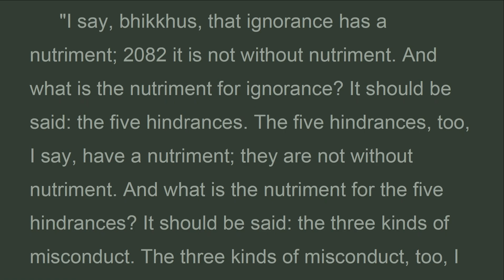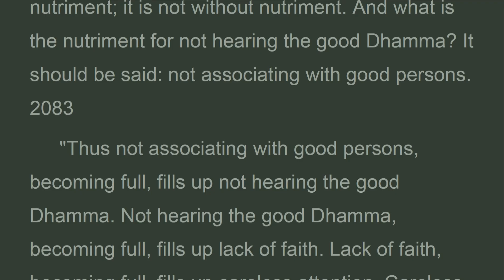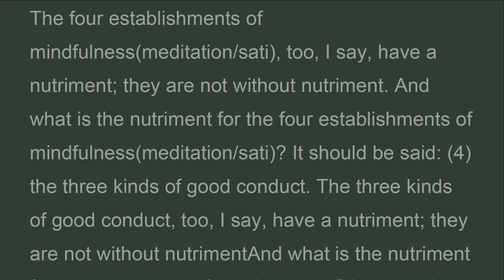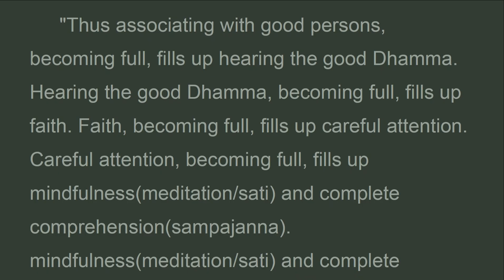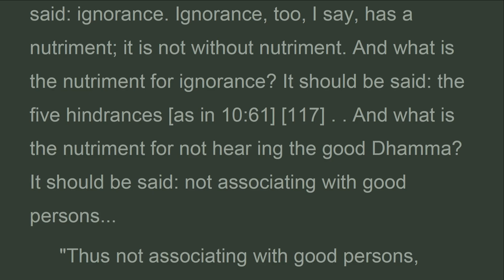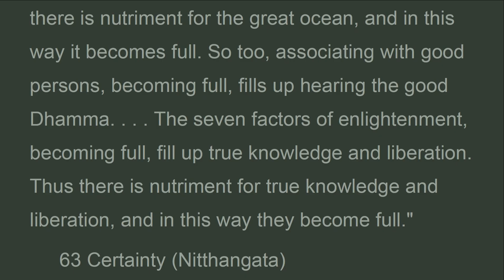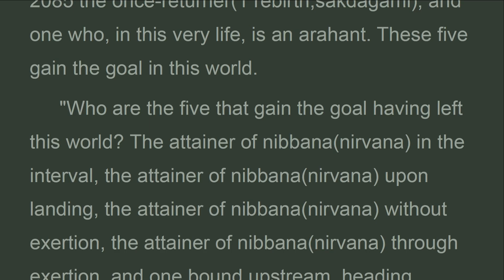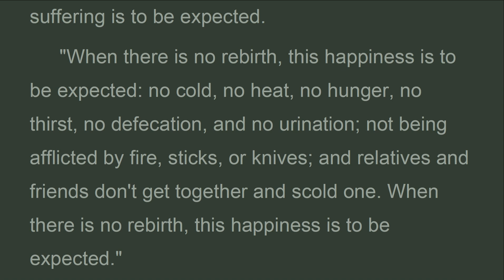AN10_61-65__Ignorance nutriment,, The Book of the Tens, ANGUTTARA,Bhikku B.Bodhi (Jun 2024)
.Friend Sariputta, what is happiness? What is suffering?

Rebirth, friend, is suffering. No rebirth is happiness.

When there is rebirth, this suffering is to be expected: cold; heat, hunger, thirst, defecation, and urination; being afflicted by fire, sticks, or knives; and relatives and friends get together and scold one. When there is rebirth, this suffering is to be expected.

When there is no rebirth, this happiness is to be expected: no cold, no heat, no hunger, no thirst, no defecation, and no urination; not being afflicted by fire, sticks, or knives; and relatives and friends don't get together and scold one. When there is no rebirth, this happiness is to be expected.
For walking on treadmill and read out loud to prevent dullness and drowsiness... Also for Foreign Children to learn English by Sutras.

Xem video trong khi kinh hành trên máy chạy bộ và đọc theo (như tụng kinh) để khắc phục hôn trầm thụy miên ... Cũng giúp học tiếng Việt qua Kinh Phật

vn On Telegram